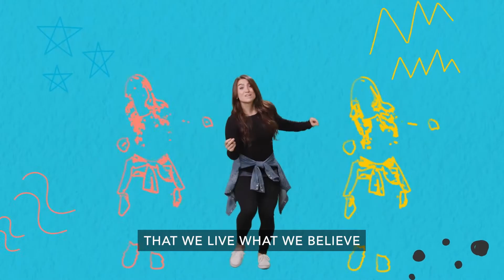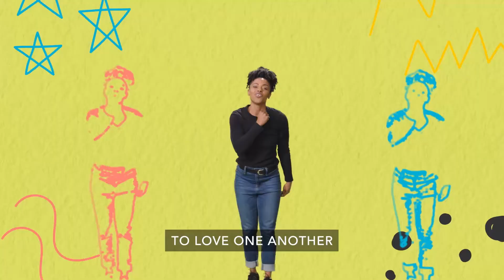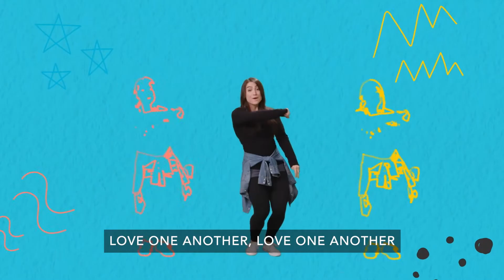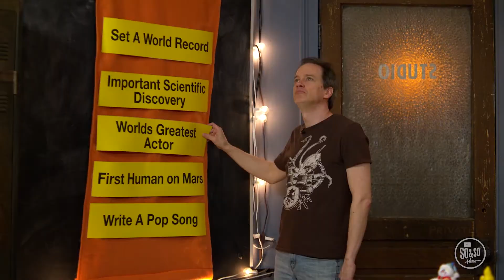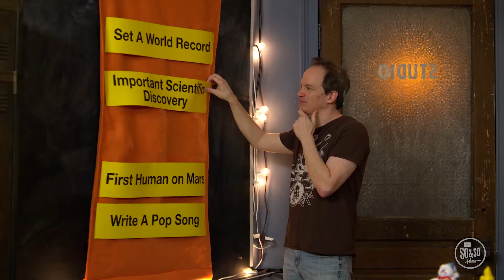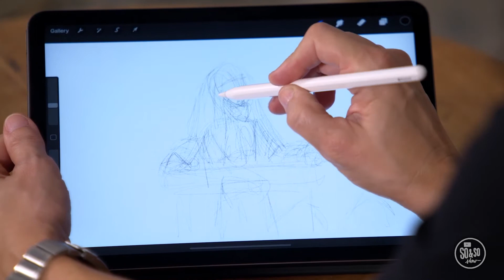Grade 4-5 • On My Block: What’s your purpose in life? • Feb 6th (Week 1)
Weekly Story: Jesus’ Mission Statement (Luke 4:14-24, 28-30)

God’s compassion for us led to the greatest act of love the world had ever seen. God sent Jesus to rescue us. We reflect God’s compassion when we care about others and work to make things right.

Monthly Memory Verse:
“THE LORD HAS SHOWN YOU WHAT IS GOOD. HE HAS TOLD YOU WHAT
HE REQUIRES OF YOU. YOU MUST ACT WITH JUSTICE. YOU MUST LOVE
TO SHOW MERCY. AND YOU MUST BE HUMBLE AS YOU LIVE IN THE
SIGHT OF YOUR GOD.”
MICAH 6:8, NIRV